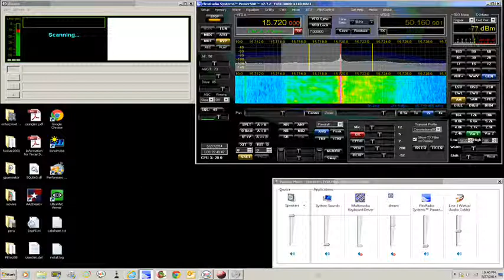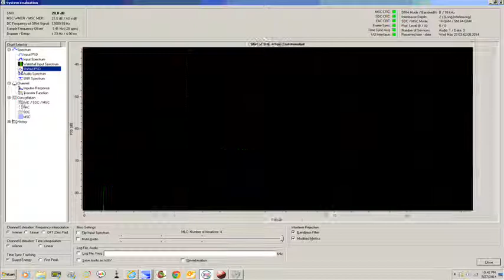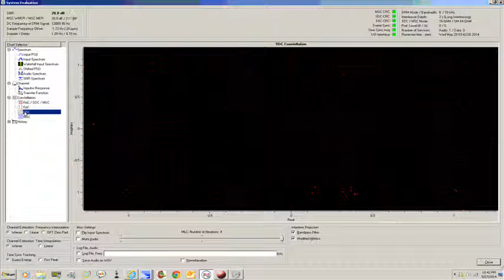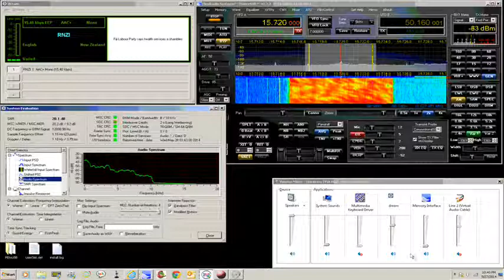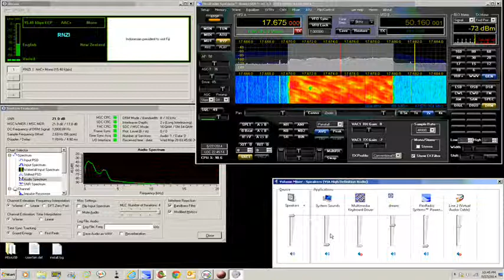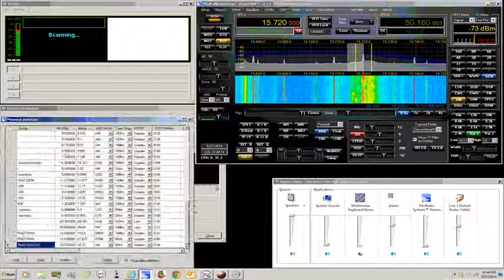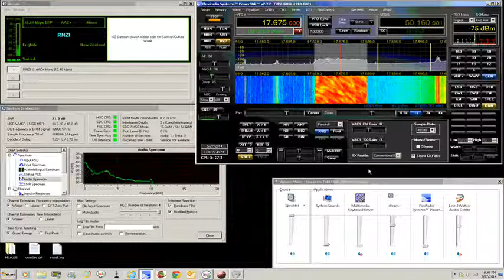Shortwave Analog vs. DRM RNZI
Comparison of Analog vs. DRM reception of RNZI